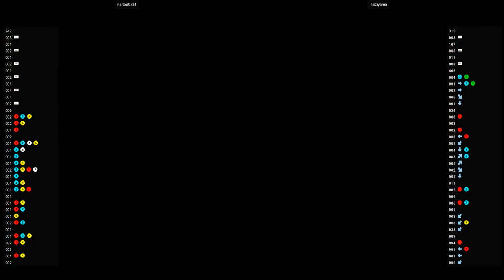North Star 🕹 naitou0721 VS huziyama